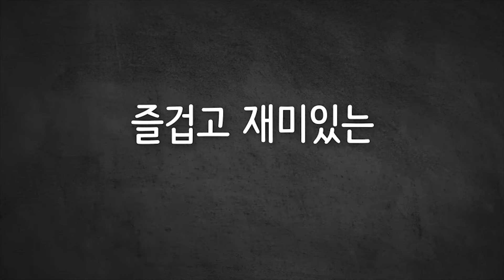미니어처 만들기 - 첫번째 시간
가리 가리 용가리의 미니어처 만들기 - 첫번째 시간